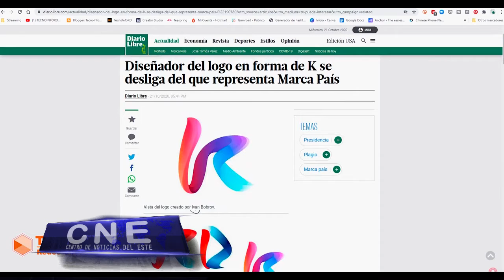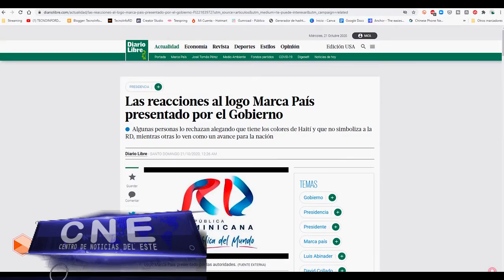Gobierno habría suscrito contrato con firma privada en el cual se compromete a pagar 32MM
El Gobierno habría suscrito un contrato con una firma privada  mediante el cual se compromete a pagar a ésta RD$32 millones 906 mil para “diseñar” el logo Marca País presentado este martes por el presidente Luis Abinader y el ministro de Turismo, David Collado, según denuncia este miércoles un medio periodístico.

El acuerdo  supuestamente fue suscrito por el Centro de Exportación e Inversión de la República Dominicana (CEI-RD) y la empresa Kraneo Publicidad, S.A.S, que preside el publicista Mike Alfonseca, esposo de la exdirectora de ProCompetencia, Yolanda Martínez,  indicó el periódico ElPregonero.com.

Este medio informativo resalta que este arte tiene similitud con los logos de Kazawi y Kimo. No especifica si el contrato en cuestión firmado por el actual gobierno o por el pasado de Danilo Medina